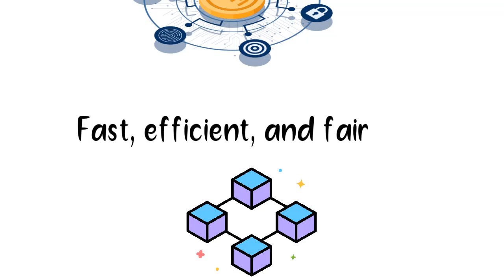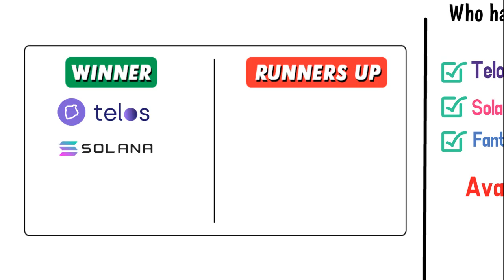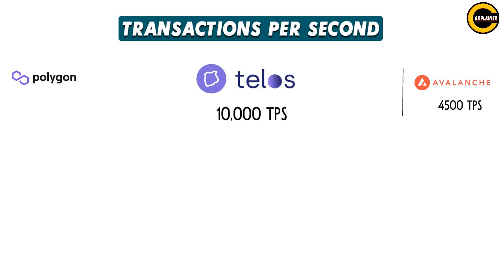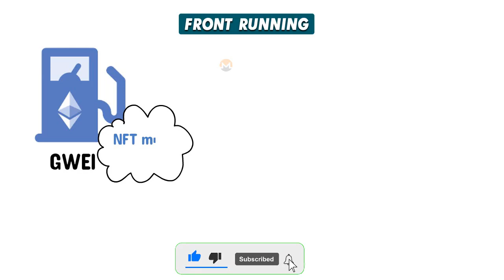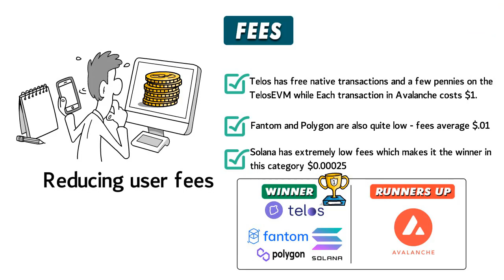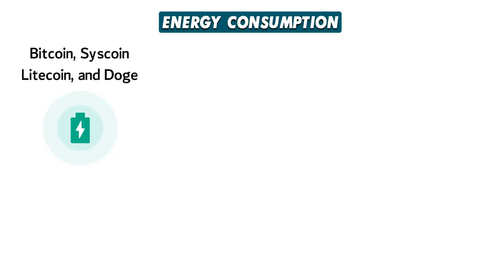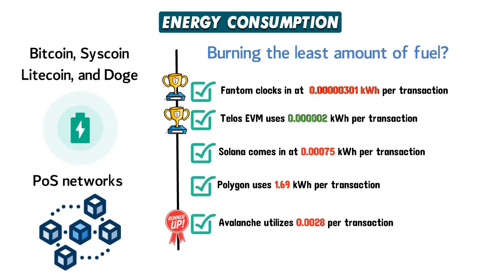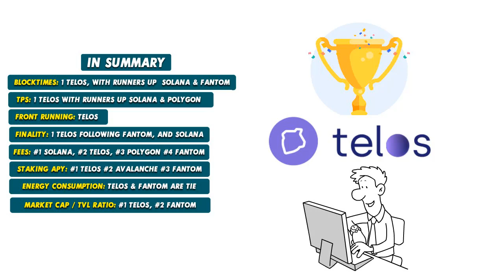The Blockchain King? Polygon, Solana, Fantom, Avalanche & Telos Blockchain Comparison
Telos Speed | Blockchain Explained | Telos Technical Analysis

Are you a DeFi user or developer looking for a fast, efficient, and fair blockchain network?

Welcome to Crypto Explainer, where we explain topics about crypto trends, NFT Games, Crypto Exchanges,blockchain netowrks and more. In this video, we're going to measure up five Layer-1 Networks to see which ones live up to the hype.

Right now, blockchain supremacy is a hot topic in DeFi. DeFi users and developers want a network that is fast, efficient, and fair. A lot of blockchains claim to embody all three, but when stacked up against each other, the differences become quite apparent.

To help separate the good, the bad, and the ugly, we're going to measure up blockchains to see which ones live up to the hype.

Sit tight, in this video we'll look closer at five Layer-1 networks: Telos, Polygon, Solana, Fantom, and Avalanche. Ready? Let's go!

Keep watching to Learn More about  Polygon, Solana, Fantom, Avalanche & Telos Blockchain Comparison

Best Blockchain, TELOS EVM, Blockchain Network

💎Crypto Explainer💎
So that you will never miss an update on the fast-growing Crypto world.

⏰Timestamps⏰
00:00 Intro
00:56 Blocktimes
01:48 Transactions per Second
02:33 Transaction Finality
03:30 Front Running
04:24 Fees
05:16 Staking APY
06:08 Energy Consumption
07:13 Market Cap/TVL Score
08:07 Conclusion